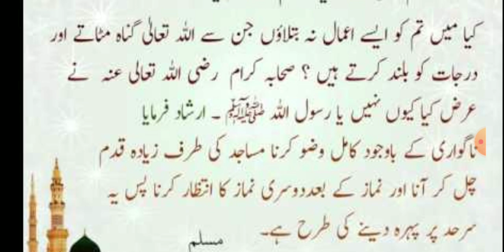kin amal ki wajah sy Allah tala gunah mitaty aur darjat bland krty hn???